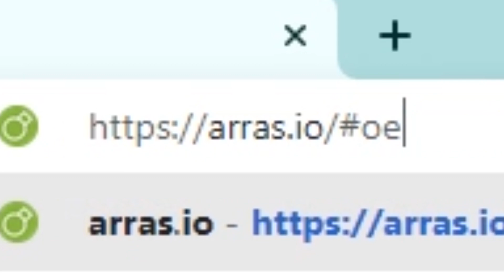TEAM ZOMBIE GLITCH ! | *NEW GLITCH* | RED HUY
TEAM ZOMBIE GLITCH :
I don't know why I'm like this but this glitch is fun 😎🤣😜😁💀